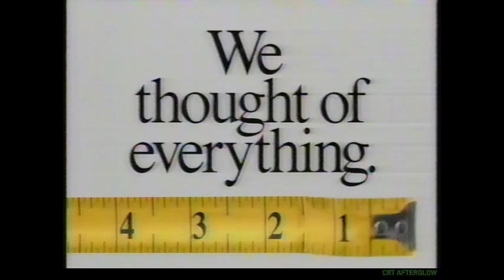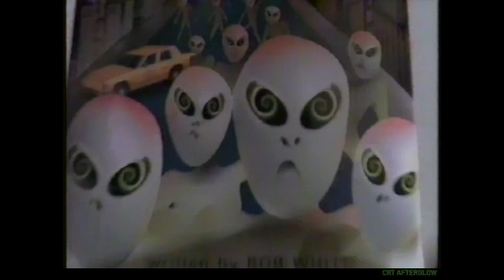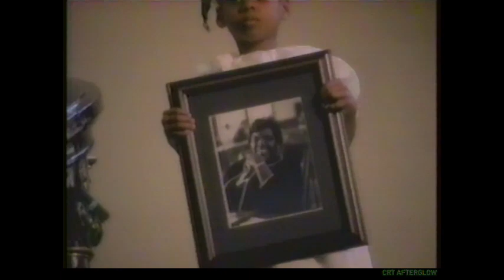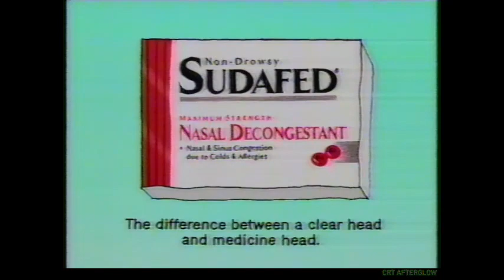1997 Commercials Aired During Disney ABC Rodgers & Hammerstein's Cinderella - Part 7 of 7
Feeling nostalgic? Discover all sorts of amazing vintage items from the 70s, 80s, 90s, and 2000s in my store on eBay I have thousands of cool vintage items for sale (like trucker hats, retro electronics, sports memorabilia, etc). Buy something after using the link, and you'll also be supporting the channel. In the unlikely event you can't find anything in my store, check out the thousands of other vintage sellers on eBay.